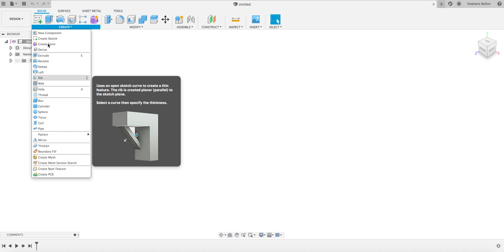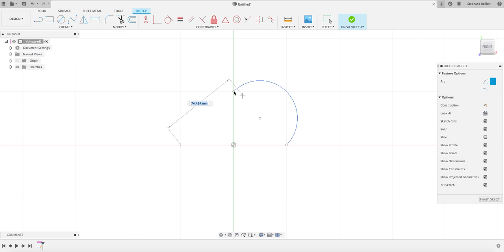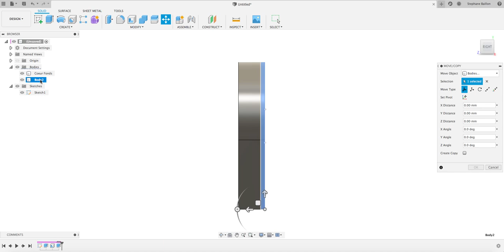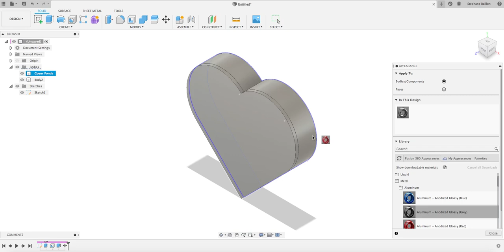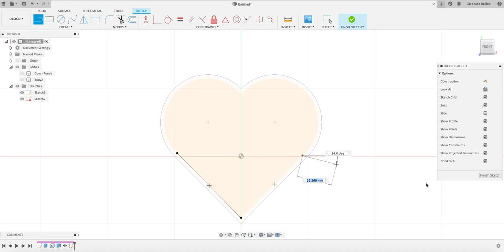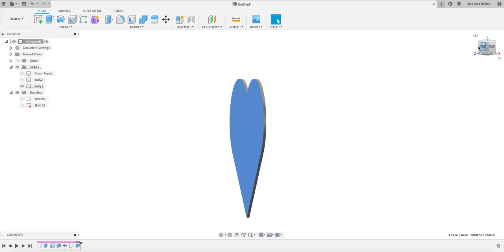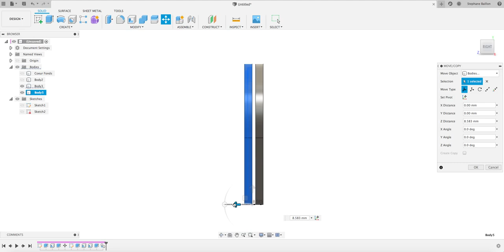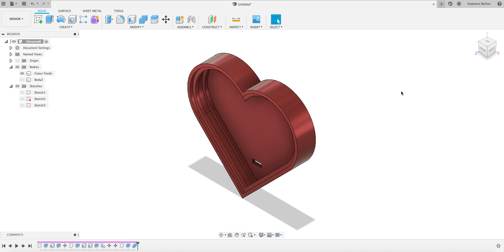Bidouilles informatiques de Stéphane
Partager par le biais de vidéos décrivant soit des aspects logiciels, matériels, ou périphériques informatique.